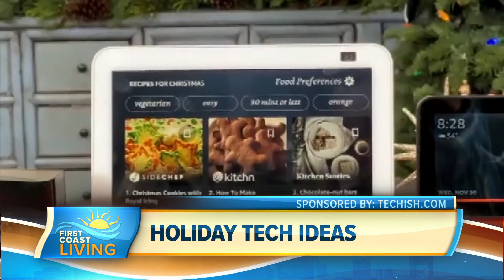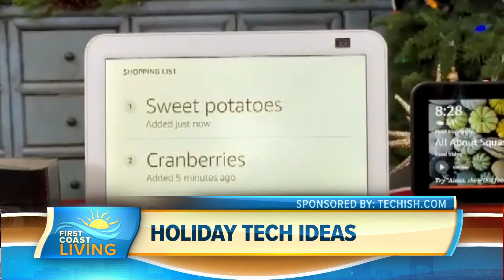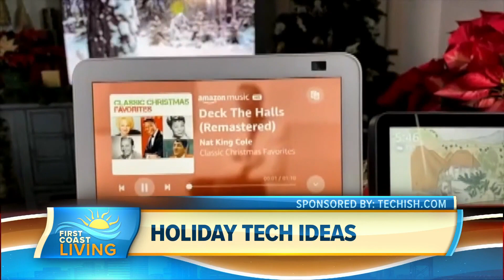Hot tech gift ideas for the holidays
Consumer-tech journalist Jennifer Jolly has fun gadget picks for all the tech savvy people in your life.